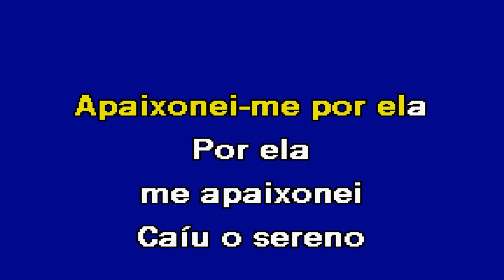CAIU O SERENO Banda Fusiforme Karaoke